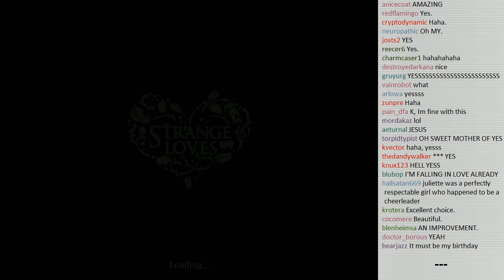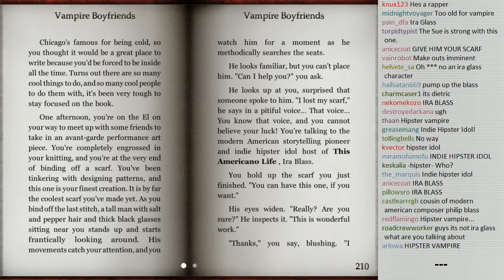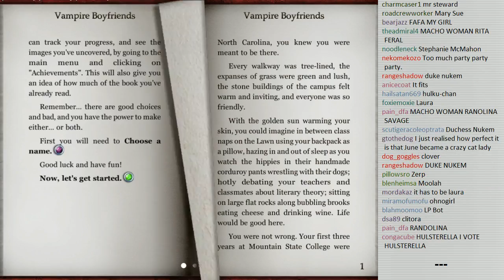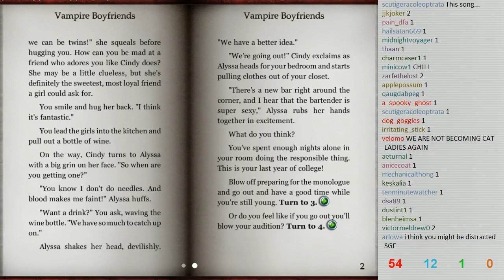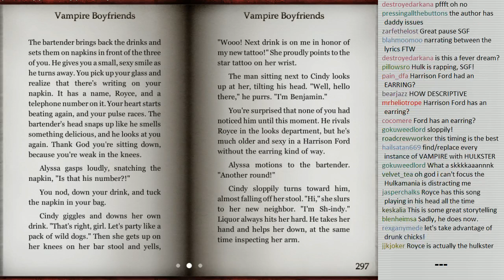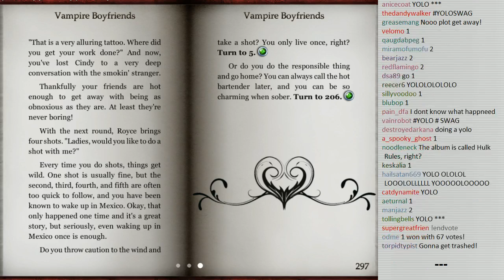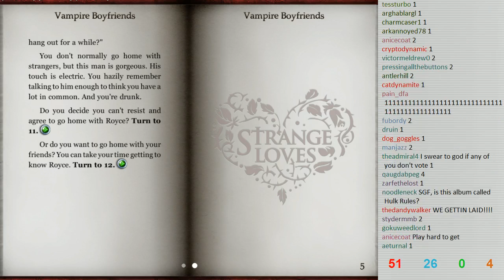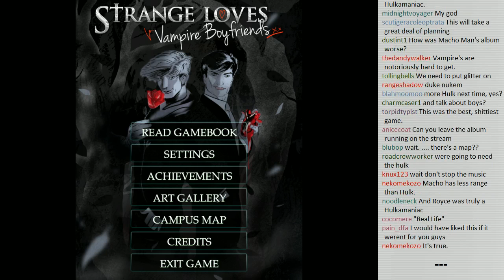Stream Friend - Strange Loves: Vampire Boyfriends p.2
Getting a vampire boyfriend is actually a bit more difficult than you might expect.